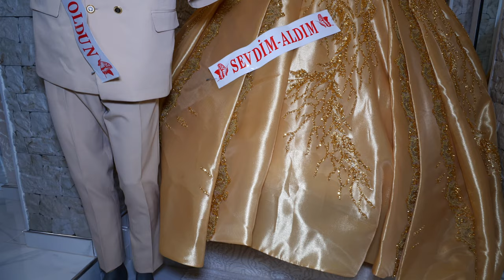🧿 🧿 🧿Gökan İle Cansu Kınna Torreni🧿🧿🧿